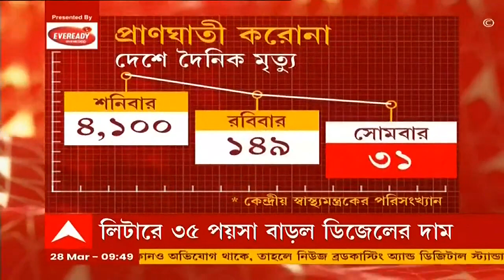India COVID Update: স্বস্তি! দেশে করোনায় কমল দৈনিক সংক্রমণ ও মৃত্যুর সংখ্যা।Bangla News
করোনা-গ্রাফের ওঠানামা চলছেই। দেশে ফের কমল দৈনিক সংক্রমণ ও মৃত্যুর সংখ্যা। কেন্দ্রীয় স্বাস্থ্যমন্ত্রকের পরিসংখ্যান অনুযায়ী, গত ২৪ ঘণ্টায় দেশে করোনায় আক্রান্ত হয়েছেন ১ হাজার ২৭০ জন। গতকাল দৈনিক আক্রান্তের সংখ্যা ছিল ১ হাজার ৪২১।  দেশে গত ২৪ ঘণ্টায় করোনায় মৃত্যু হয়েছে ৩১ জনের। গতকাল দৈনিক মৃত্যুর সংখ্যা ছিল ১৪৯। এখনও পর্যন্ত দেশে করোনায় মৃত্যু হয়েছে ৫ লক্ষ ২১ হাজার ৩৫ জনের। মোট আক্রান্তের সংখ্যা ৪ কোটি ৩০ লক্ষ ২০ হাজার ৭২৩।